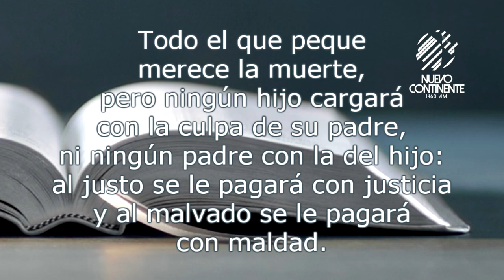Responsabilidad Individual - Reflexión con Delson Morales | Emisora Nuevo Continente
▹Reflexión con Delson Morales para este miércoles 23 de septiembre de 2020